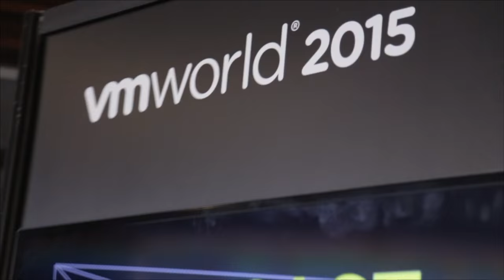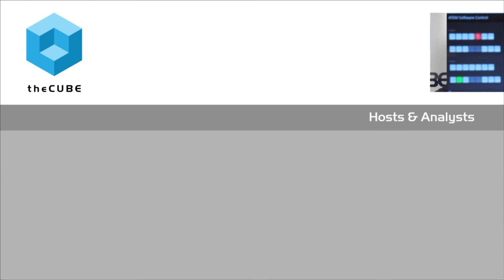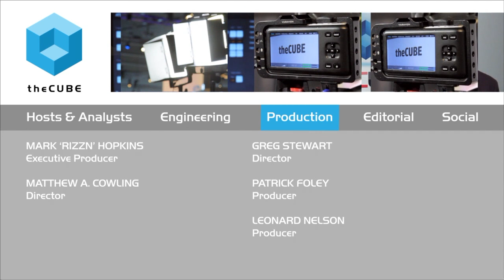Pat Gelsinger, VMware | VMworld 2015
01. Pat Gelsinger, VMware, Visits theCUBE. (00:13)
02. Visionary Nature of the Keynote. (00:53)
03. Hybrid Cloud Is a Culmination of Capabilities. (02:13)
04. How Moore's Law Applies to the Cloud. (04:05)
05. Creating the Next Phase of Innovation. (05:47)
06. Commited to a Heterogeneous Management Strategy. (07:03)
07. VMware's Role in Powering Consumer Technologies. (10:13)
08. Bringing Together Development and Operations. (12:30)
09. Need for an Agile, Lightweight Infrastructure. (17:32)
10. Exporting Top Talent to the United States. (19:56)
11. Opportunities and the Importance of Education. (20:50)
12. Unified Hybrid Cloud, Developer Community and the Ecosystem. (26:24)

Gelsinger on the Magic of the Cloud

theCUBE alum Pat Gelsinger, CEO of VMware, Inc., sat down with Dave Vellante and John Furrier of theCUBE, from the SiliconANGLE Media team, at VMworld 2015 to discuss the topics in his visionary and futuristic keynote speech from Day 2 at WMworld, as well as to lay out VMware’s position in the industry.

Looking toward the future, Furrier asked Gelsinger, “What is hybrid Cloud?” Gelsinger considers hybrid Cloud as the culmination of bringing together SaaS capabilities to the enterprise level in a homogenous way, offering scalable workloads and an environment in which to run them.

Moore’s Law for the Ccloud

Applying Moore’s Law to the Cloud today, Gelsinger’s observation was that in this analogy the Cloud brings benefits in both performance and economics in what he calls the magic of the Cloud. He also regards it as an engine of innovation that has not stopped.

Game changers

One of the issues Gelsinger pointed to was that in order to service the enterprise, companies need to develop heterogeneous strategies. “Today’s customer wants to know the proof point and the promise of where to go fundamentally during a transformative phase,” he said.

He also is excited about VMware’s role in powering the Internet of Things (IoT). He pointed to examples in the medical field where managing and accessing information via cell phone will be necessary in the future.

DevOps vs. IT

The ecosystem that is bringing DevOps and IT together is also a promising development. His view on this debate is that the top developers do not want to worry about infrastructure, but they also do not want the hassle it brings. Therefore, development of agile and lightweight infrastructure is necessary.

Immigration and education

Gelsinger embraced the fact that the world wants to export top talent to the U.S. He views closing our doors to the most talented people is a stupid policy. When looking at the trend of reduced incomes for Americans due to technology, he said, “Reverse the trend. At the heart of the problem is education.” He pointed out that there is a need to improve the American secondary education system to provide the skills that are necessary to attract more people to computer science.